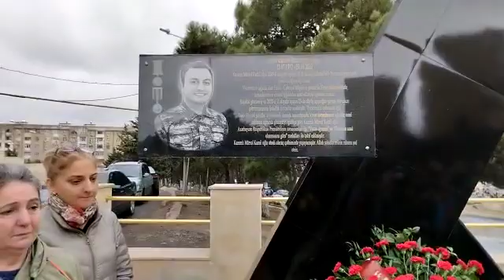Şəhidlər ölməz, Vətən bölünməz!